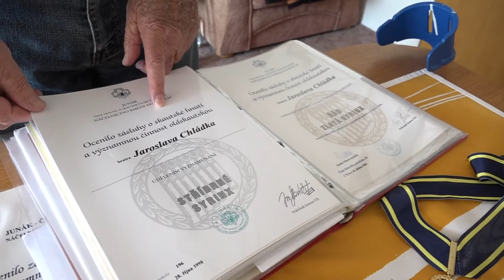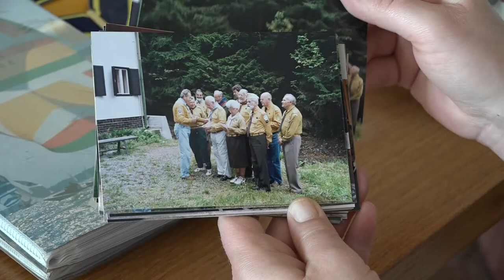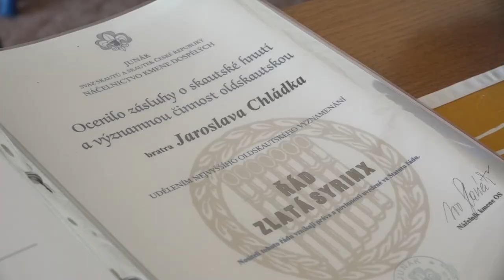Hradecké poklady 2022: Jaroslav Chládek